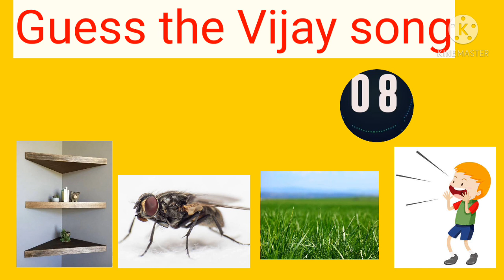Guess Vijay songs//98% can't find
Guess actor Vijay songs Tamil. ,